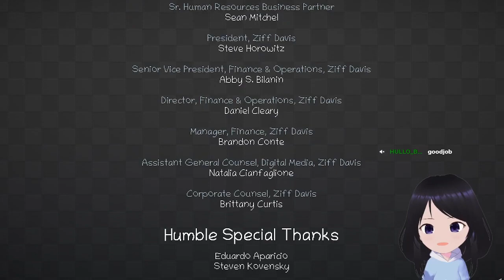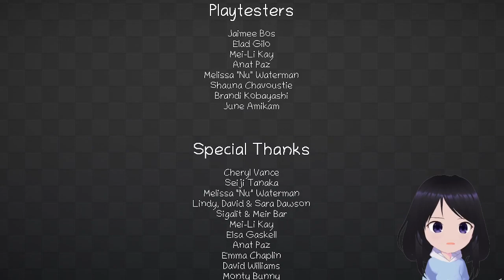[UNPACKING] We're going to finish unpacking all this girl's shit~